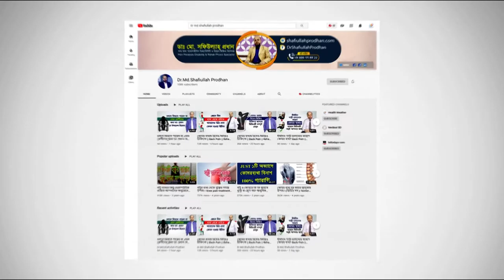বসে বসে কাজ করতে গেলে কেন কোমর ব্যথা করে? জানলে অবাক হবেন || Back Pain Relief Treatment